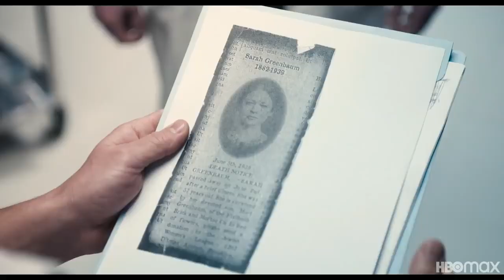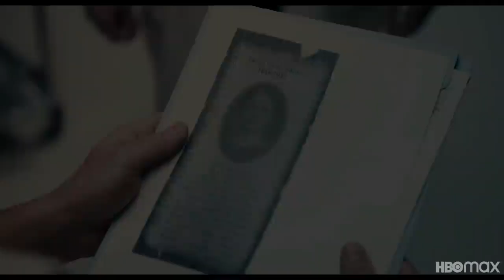An American Pickle (2020) trailer HD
An immigrant worker at a pickle factory is accidentally preserved for 100 years and wakes up in modern day Brooklyn.